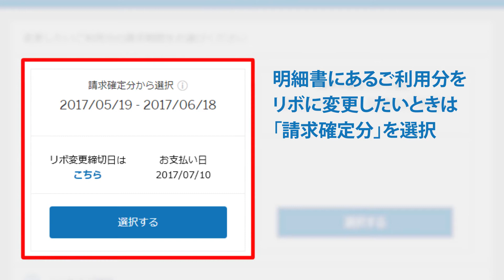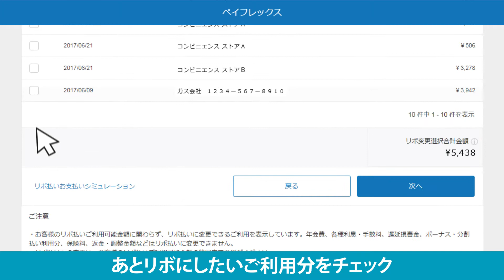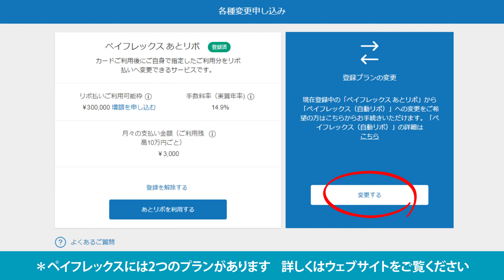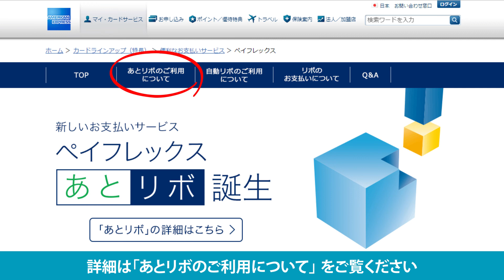「ペイフレックス あとリボ®」 ～使い方編～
アメリカン・エキスプレスのお支払いサービス「ペイフレックス あとリボ®」
カードご利用後に、ご自身で指定した利用分だけをリボ払いに変更できるウェブサイト限定のサービスです。
「あとリボ」を使う時の手順と、もっとリボ払いをご活用いただくためにオンライン・サービスでできることをご紹介します。